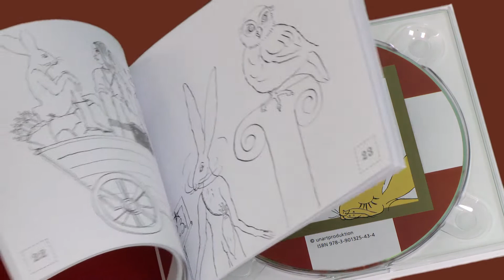Der klingende Adventskalender - Gauls Kinderlieder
Wie Nagobert der Hase auf Weihnachten wartete. 24 Geschichten, 24 Weihnachtslieder, 24 Bilder zum Anmalen.